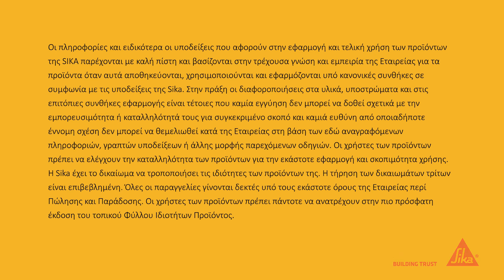Θερμοσυγκόλληση ταινίας συστήματος Sikadur-Combiflex® SG σε εσωτερική γωνία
Αναλυτική διαδικασία θερμοσυγκόλλησης της ταινίας του συστήματος σφράγισης αρμών και ρωγμών Sikadur-Combiflex® SG σε εσωτερική γωνία.